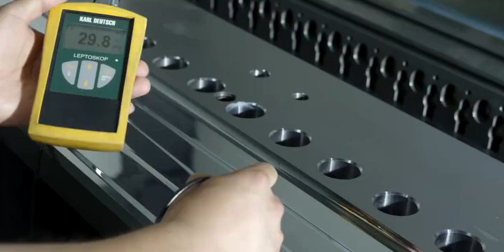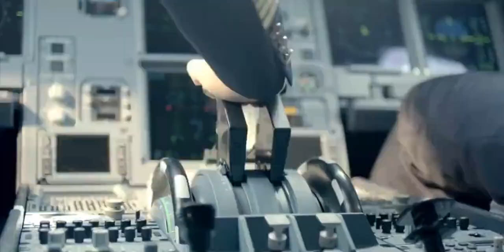Know more about Jwell company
Jwell machinery our products including
1.plastic sheet/plate/film extrusion machine
2.plastic pipe extrusion machine
3.plastic profile extrusion mahcine
4.plastic recycling machine ,shredder,crusher ,recyled pelletizing machine
5.plastic pelletizing compounding machine
6.plastic blow molding machine
7.screw and barrel
8.roller and screen exchanger